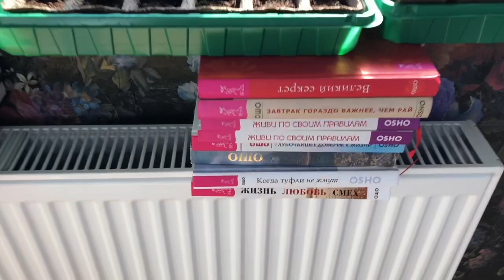Секрет выращивания рассады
Французские бульдоги помогают сажать рассаду...